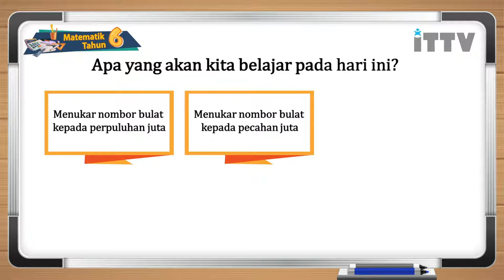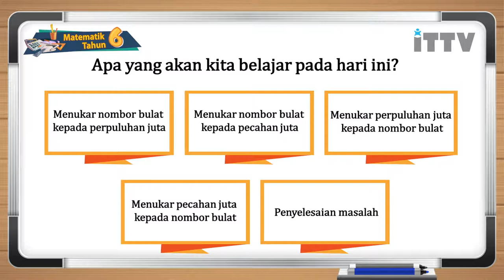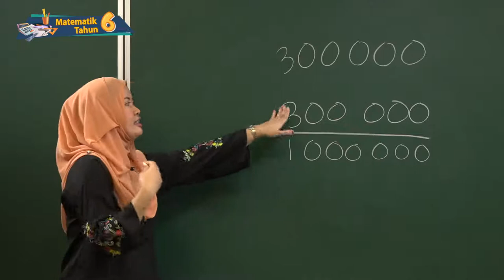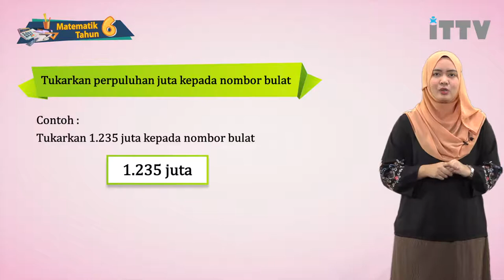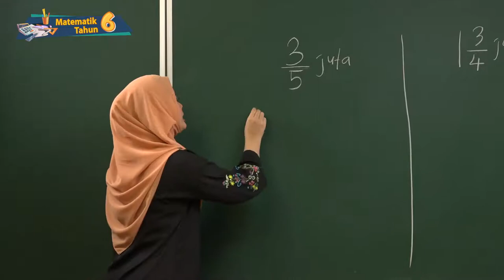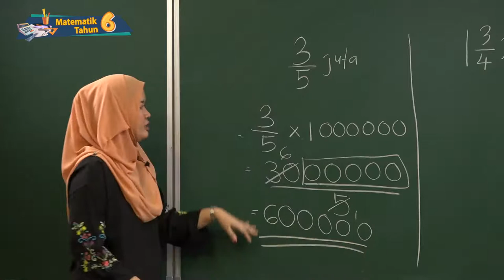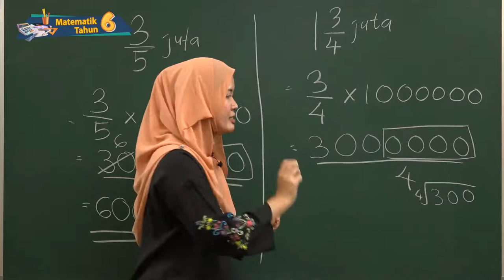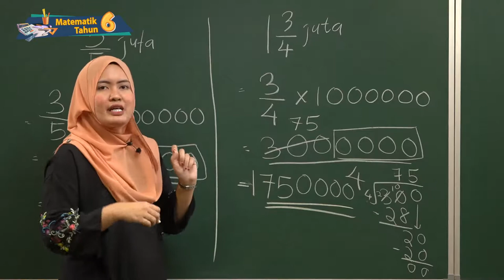ITTV PT3 Tahun 6 Matematik - Bab 1 : Nombor dan Operasi (Pelajaran 3)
Bab 01 : Nombor dan Operasi

Pelajaran 03 :
1.3 Hubungan Nombor Perpuluhan Juta dan Pecahan Juta dengan Nombor Bulat

Next:
Pelajaran 04 : (Hanya terdapat di laman web ITTV)

Hey Students. We are a private e-learning company that provides students with video classroom lessons for home study and revision.